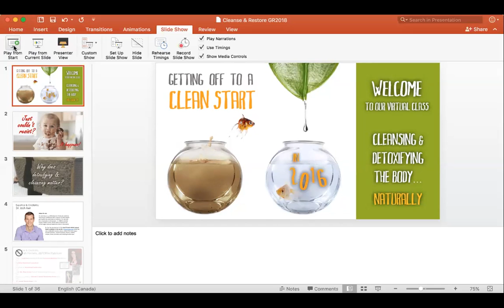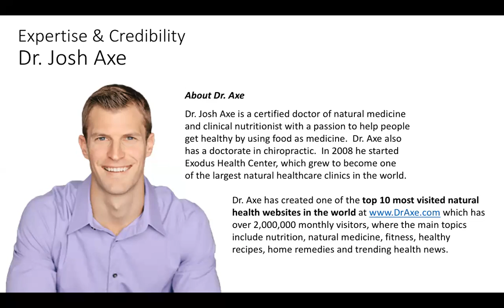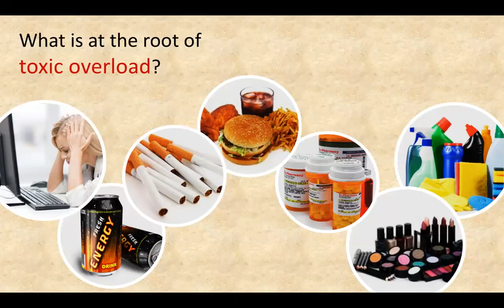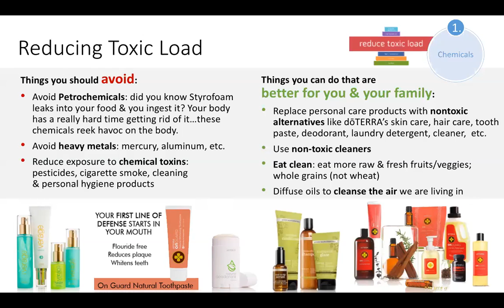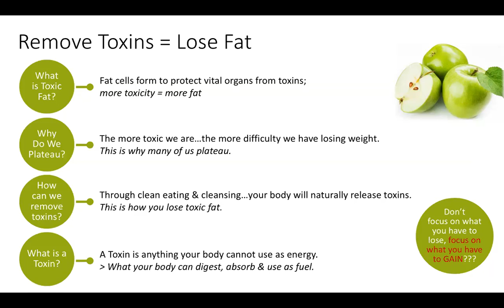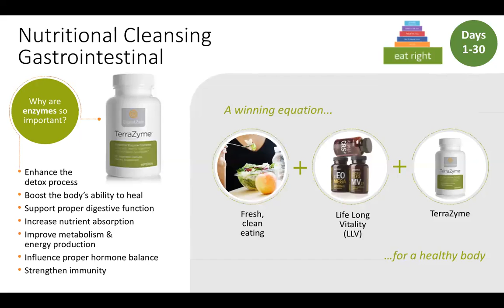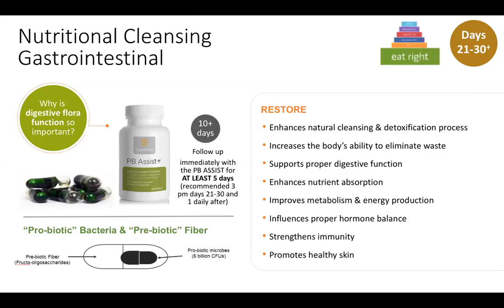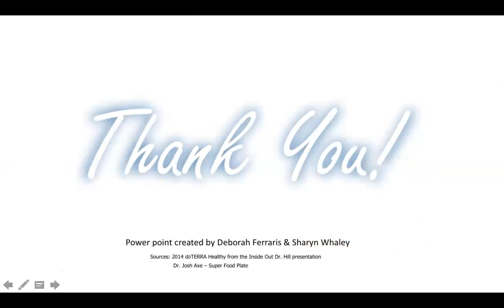Cleanse and Restore (Class 7)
Gina Rideout Health Coaching
Class 7/8 in series.
Apologies the sound doesn't cut in until 15 seconds in.